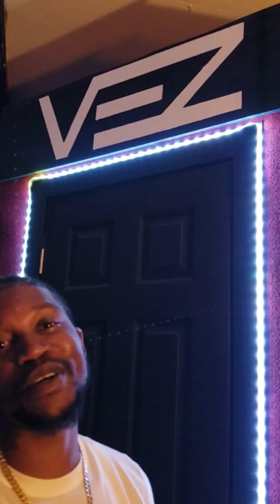How John Givez decided to tryVEZ to create a new song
R&B artist John Givez stopped by VEZ while in Tallahassee to tryVEZ and didn't mind playing some tunes on the in house instruments as well before we ran soundcheck for his set at Fresh AIR Event.